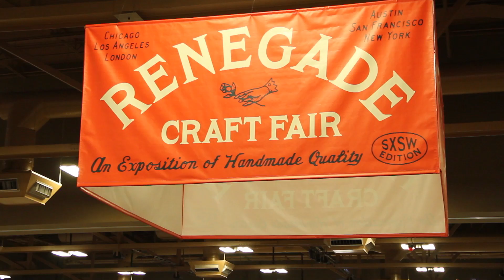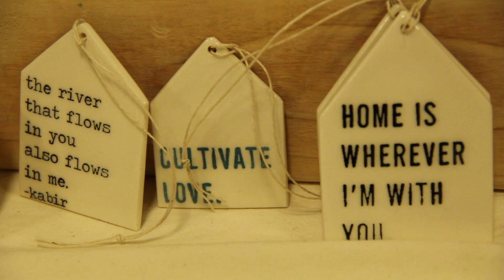Renegade Craft Fair Vlog! - HGTV Handmade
Ready for a road trip? Julia takes us to Renegade Craft Fair in Austin, TX this week!